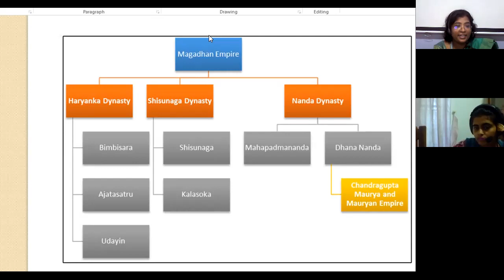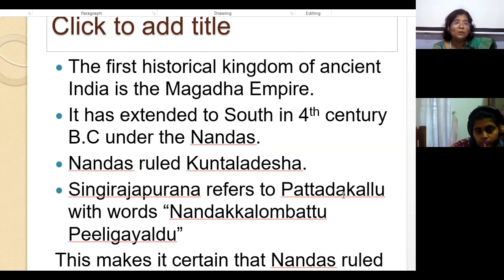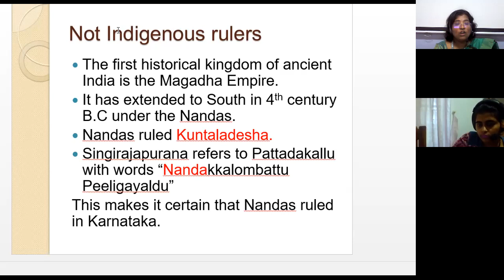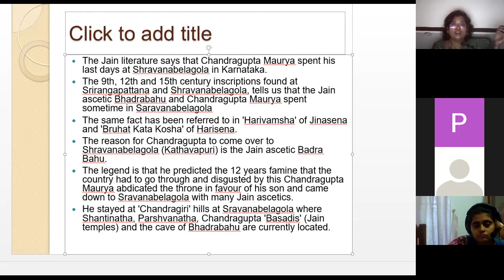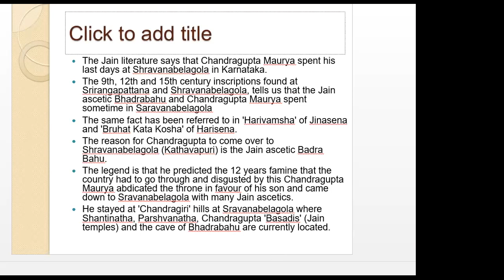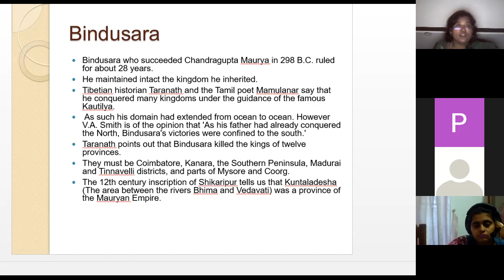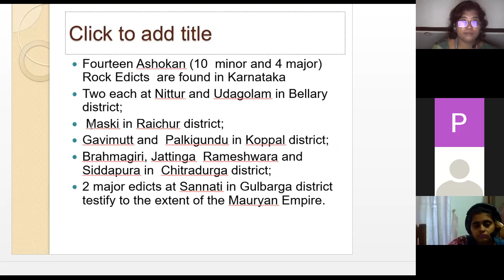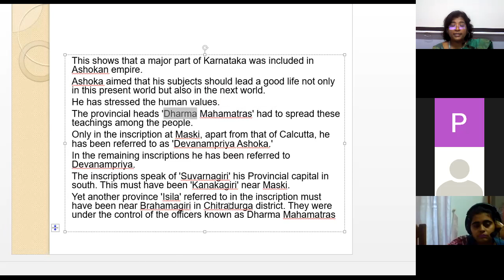Early empires in Karnataka